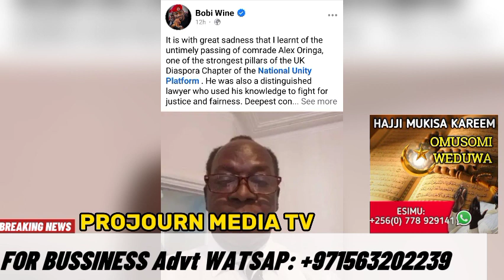Omulambo gwoowa Bobi wine bino museveni byebimusanyula Nup mu diaspora yandikyankalana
Omulambo gwoowa Bobi wine bino museveni byebimuswnyula Nup mu diaspora yandikyankalana
projournmediatv
Bobi wine's message
It is with great sadness that I learnt of the untimely passing of comrade Alex Oringa, one of the strongest pillars of the UK Diaspora Chapter of the National Unity Platform . He was also a distinguished lawyer who used his knowledge to fight for justice and fairness. Deepest condolences to his family, friends and the fraternity of all those involved in the fight for freedom and democracy. May his soul rest in peace.